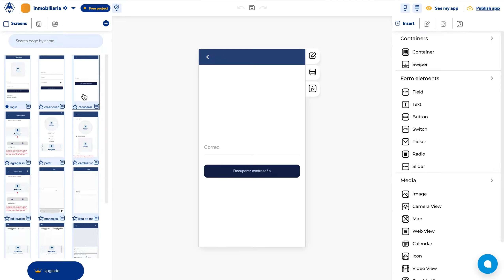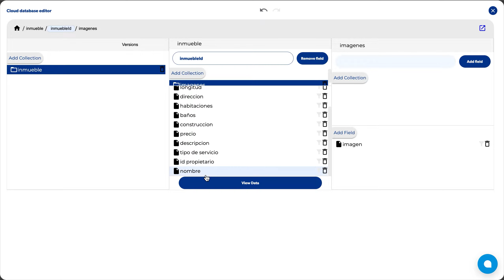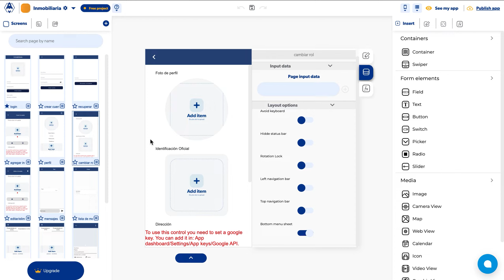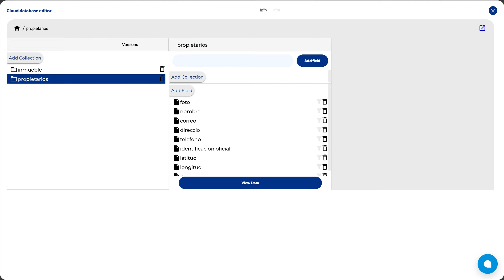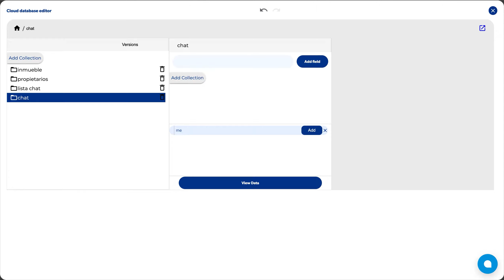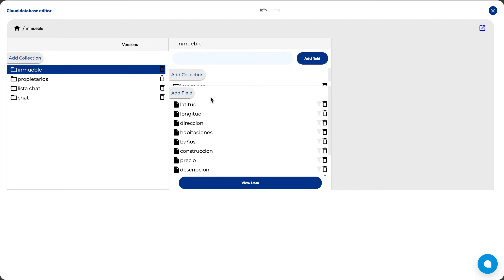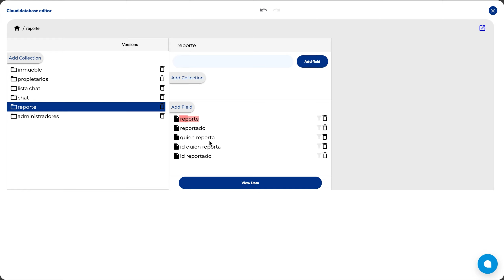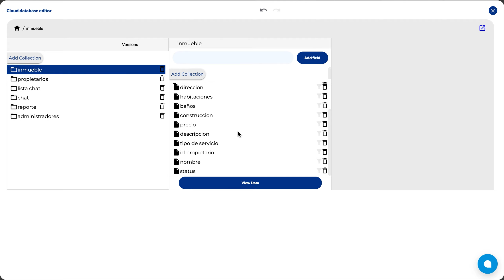48. Crear estructura de base de datos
Este video explica cómo crear una base de datos para una aplicación de inmobiliaria. Primero, se muestran las pantallas creadas para las aplicaciones de usuario y administrador. Luego, se crea la base de datos en una nueva pestaña y se configura la pantalla de inicio de sesión. Para crear un registro de una propiedad, se crean dos colecciones, "inmuebles" e "imágenes", donde se guarda la información del inmueble y las imágenes de la propiedad, respectivamente. Además, se guarda la ubicación, dirección, número de habitaciones, baños, construcción, precio y una descripción general de la propiedad. También se guarda el ID y el nombre del propietario. Para mostrar la información del usuario, se crea una nueva colección de "propietarios" y se consulta la información de la primera colección "inmuebles" mediante un filtro por ID del propietario.